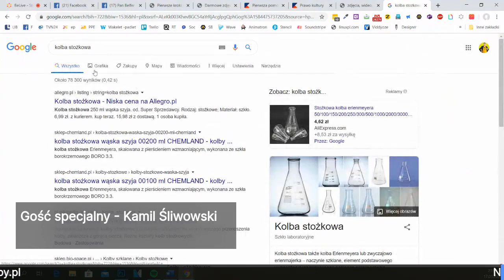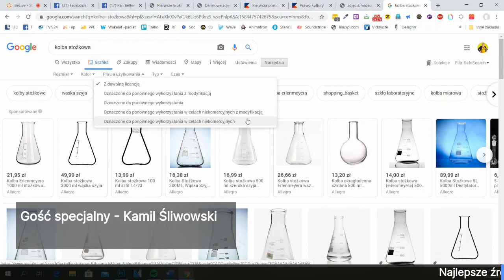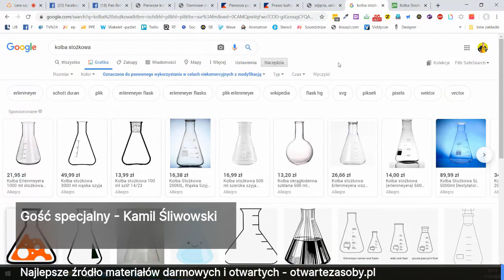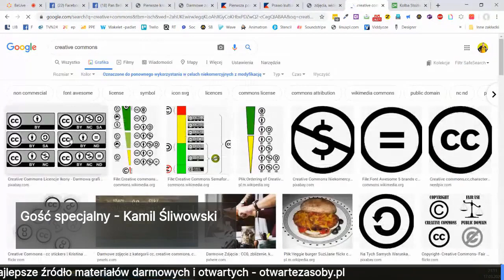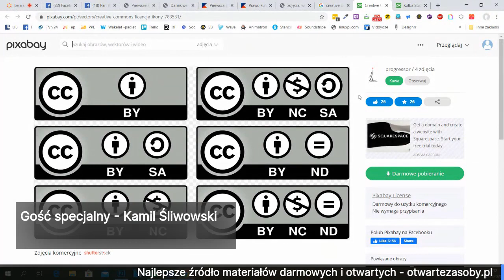Prawo autorskie, a lekcje online - poradnik dla nauczycieli - TIK w edukacji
Jest to nagranie webinara, który transmitowałem na mojej stronie w serwisie Facebook 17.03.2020, a gościem specjalnym był Kamil Śliwowski, autor bloga

Miłego oglądania i zachęcam do komentowania.